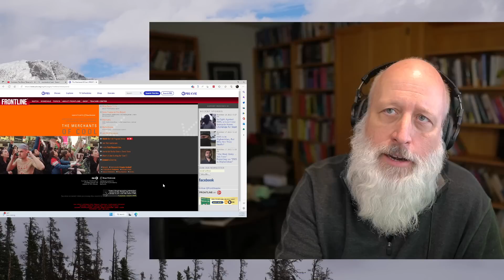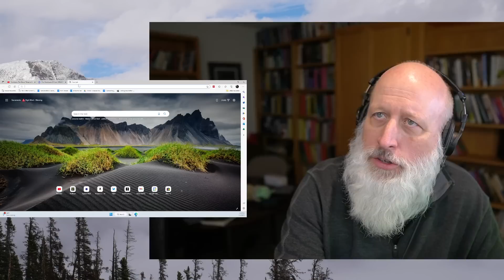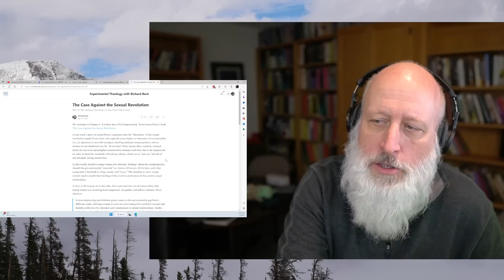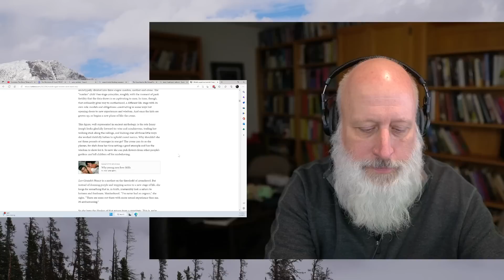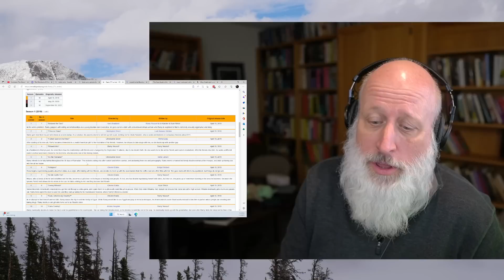What the Loss of Inherited Wisdom Has Cost Young Women: Tammy Peterson and Louise Perry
​@TammyPetersonPodcast Feminism: The Worst Thing to Ever Happen to Modern Women? | Louise Perry | The TMP Podcast EP19